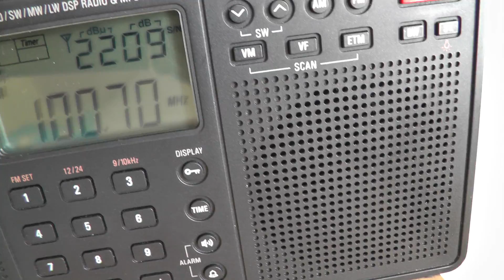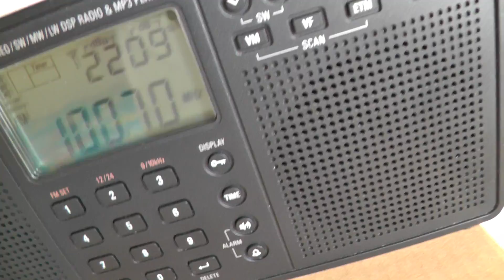00405 September 2016 FM radio tropo DX station picked up on 100.7 Q Music In Clacton Essex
September 2016

FM radio tropo DX station picked up on 100.7 Q Music In Clacton Essex